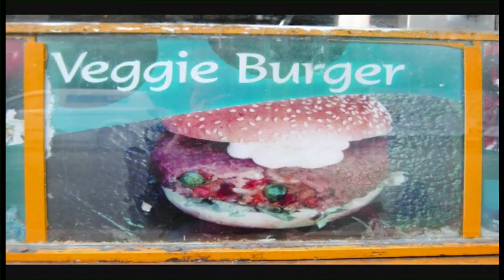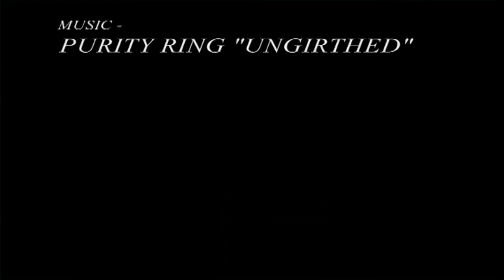Jack Parker Photos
Jack Parker Photos, as enjoyed at The Film Lab,